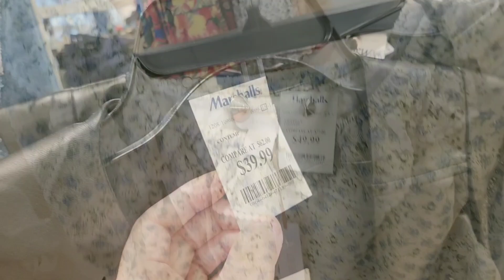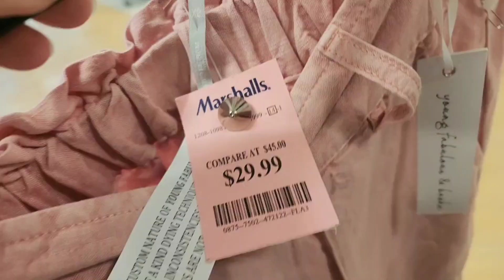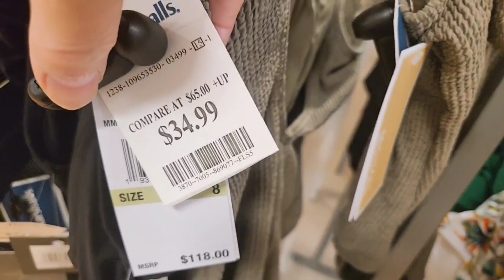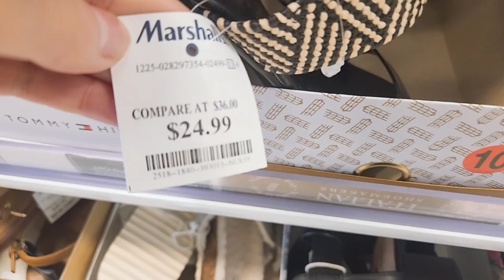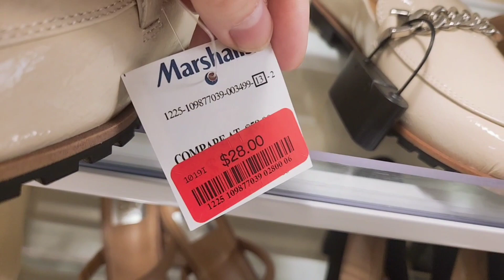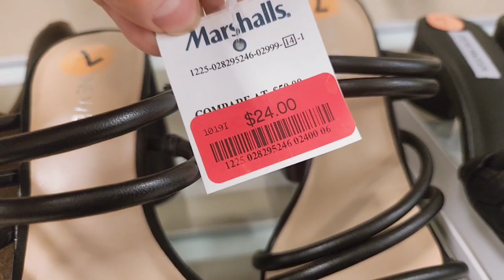MARSHALLS NEW & CLEARANCE FINDS!! ♥️ MARSHALLS DRESS SHOES & HANDBAGS | MARSHALLS SHOP WITH ME 2023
🌎📍Store Address: 2430 Chemical Rd, Plymouth Meeting, PA 19462